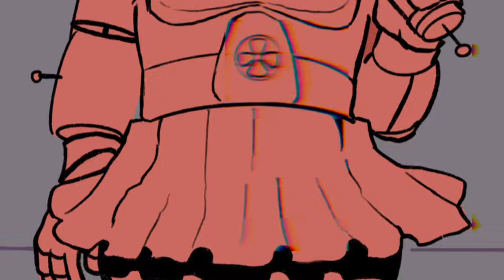Audit Animatic (FNAF)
Song- Audit by Weevildoing
Captions recommended...